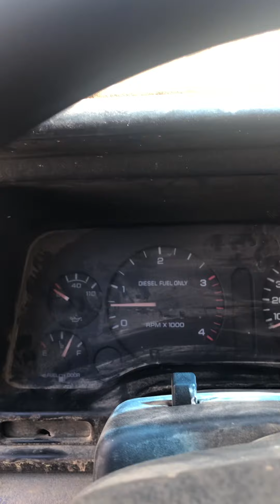12 valve Cummins cold start